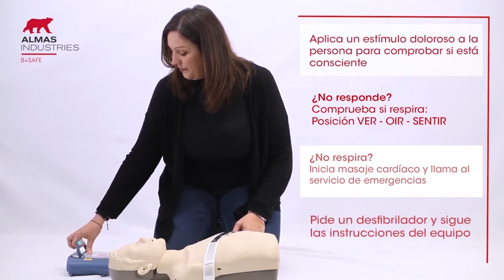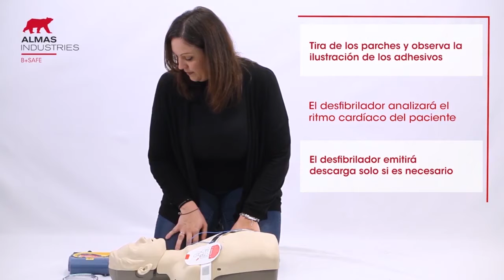Videotutorial Desfibrilador HS1 con Comunicador 112 Protocolo COVID 19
Villalbilla Videotutorial Desfibrilador HS1 con Comunicador 112 - Protocolo COVID -19_Villalbilla_2